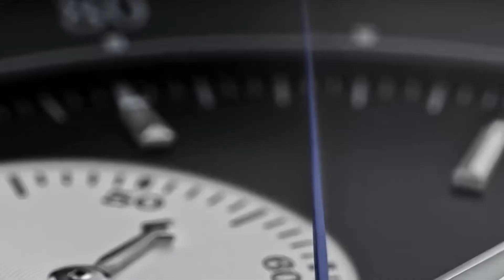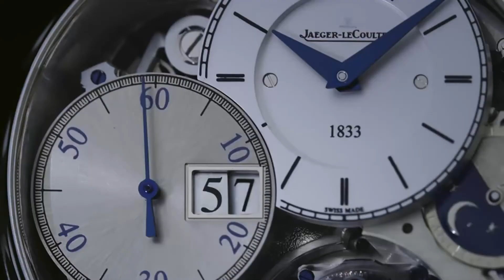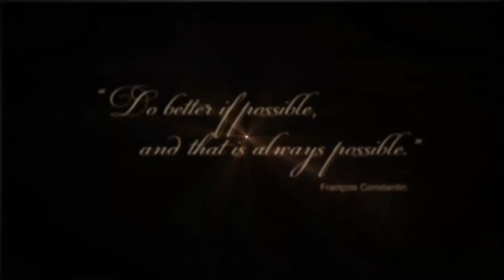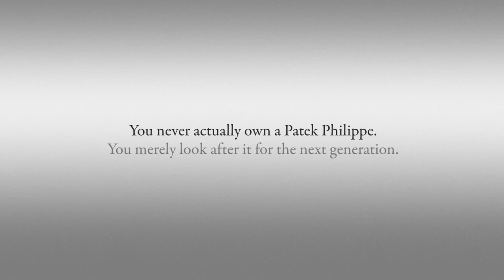Top 8 Luxury Watch Brands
In this HQ video, the Top 8 Luxury watch brands worldwide are presented in descending order. The best 8 most Luxury brands are:
8. Montres Breguet
7. F. P. Journe
6. Parmigiani Fleurier
5. A. Lange & Söhne
4. Jaeger-LeCoultre
3. Audemars Piguet
2. Vacheon Constantin
1. Patek Philippe